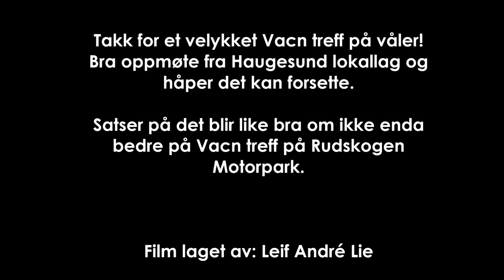Vacn Våler - Haugesund Lokallag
En film fra da Haugesund Lokallag var på VACN sitt treff på Vålerbanen den 2-4 juni 2017.